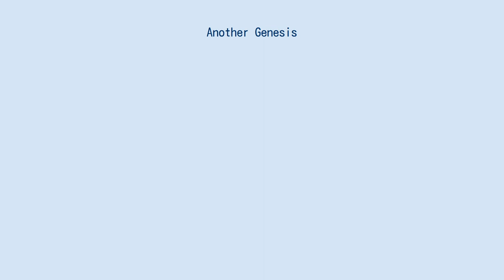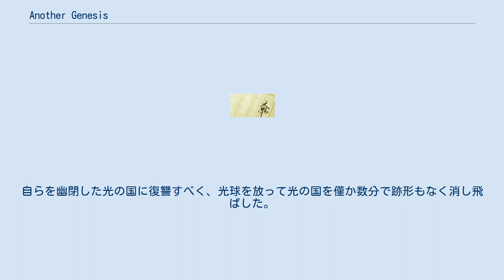Another Genesis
『The Spirits of TSUBURAYA PRODUCTION WORLD Another Genesis』（アナザージェネシス）は、アスキー・メディアワークスから発行されている模型雑誌『電撃ホビーマガジン』において2011年9月号 - 2012年5月号まで連載されたウルトラシリーズを題材とした足木淳一郎の小説。
挿絵は後藤正行が担当している。
 従来のウルトラシリーズTV作品とは異なる世界観を舞台に、“光の国の消滅”という事件に翻弄される登場人物達を描く。
 劇場作品『大怪獣バトル ウルトラ銀河伝説 THE MOVIE』同様、「牢獄から脱出するベリアル」「光の国が壊滅する」「新たな戦士が主人公」と共通点が複数あるが、ストーリーはよりシリアスかつハードなものとなっている。
ウルトラマンらのデザインも大幅にアレンジされ、クリーチャー的なデザインになっている。
全体的に広大な宇宙を舞台としていることもあって、どこか神話的な群像劇の様相を呈している。
 『電撃ホビーマガジン』2012年5月号の第9話にて第一部が完結した。
 雑誌掲載以外の書籍収録はされてないが、2021年3月17日に開設された円谷プロの公式定額制デジタル・プラットフォーム・サービス「TSUBURAYA IMAGINATION」にてプレミアムプラン向けの配信が開始された。
 宇宙の何処かにある「闇の牢獄」に何万年もの永きにわたり捕えられていたウルトラマンベリアル。
だがある時、その未来永劫動くはずのない緊縛に僅かな弛みが生じ、それを機にベリアルは牢獄を破壊して脱獄。
自らを幽閉した光の国に復讐すべく、光球を放って光の国を僅か数分で跡形もなく消し飛ばした。
光の国の破片は無数の流星となって宇宙に散らばり、宇宙全土の生物達に影響を及ぼす。
 絶望の流星（『電撃ホビーマガジン』2011年9月号掲載） 殉教の巨人（『電撃ホビーマガジン』2011年10月号掲載） 歴戦の使者（『電撃ホビーマガジン』2011年11月号掲載） 無機の邂逅（『電撃ホビーマガジン』2011年12月号掲載） 悠久の神典（『電撃ホビーマガジン』2012年1月号掲載） 螺旋の倫理（『電撃ホビーマガジン』2012年2月号掲載） 暗黒の鏡神（『電撃ホビーマガジン』2012年3月号掲載） 紅炎の連環（『電撃ホビーマガジン』2012年4月号掲載） 異界の創世（『電撃ホビーマガジン』2012年5月号掲載）